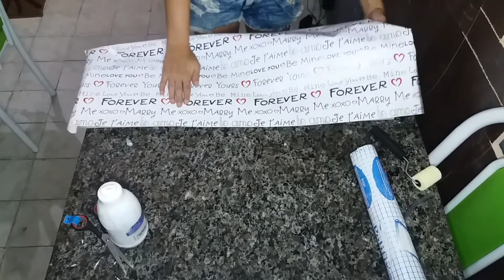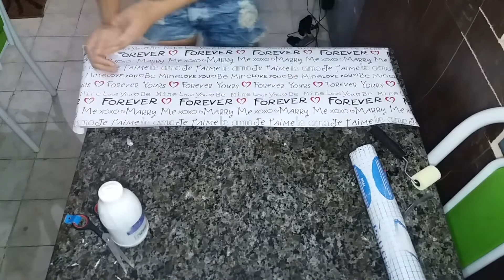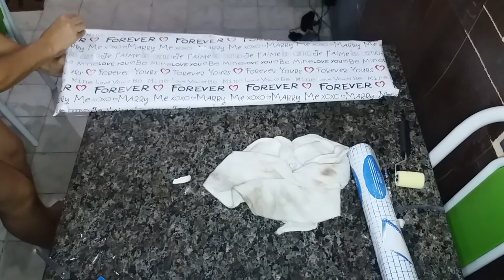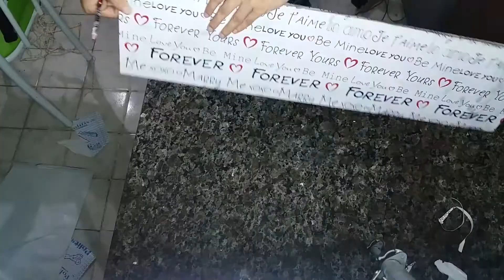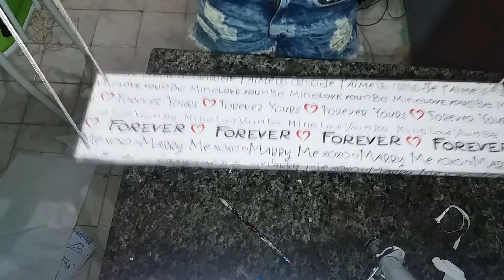Diy Prateleira suspensa com corda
Tem um blog incorpore meu vídeo nele!